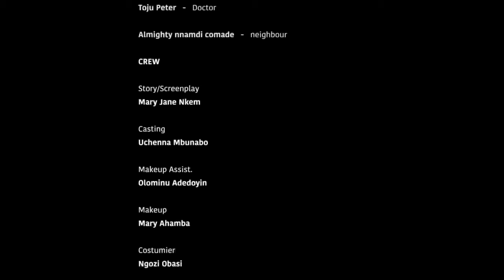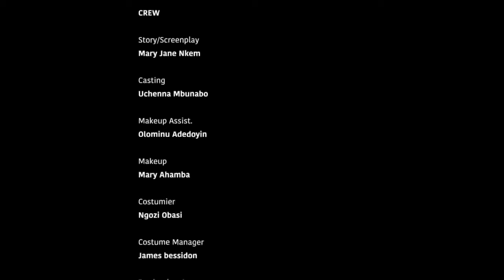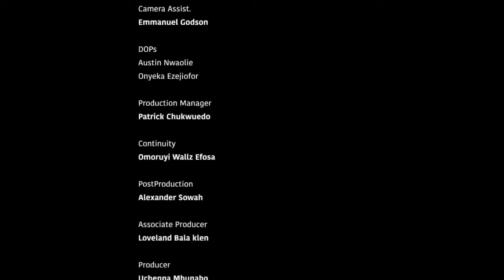LAUNDRY GIRLS - NOLLYWODD MOVIE